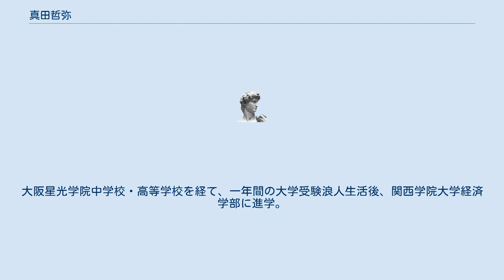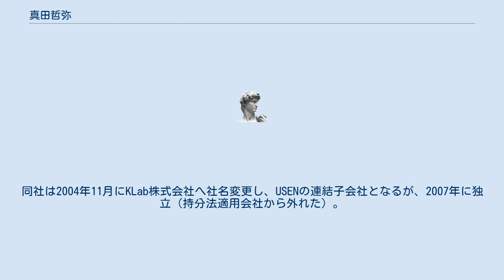真田哲弥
真田 哲弥（さなだ てつや、1964年9月10日 - ）は、日本の実業家。
KLab株式会社創業者で、同社代表取締役会長兼社長を経て、2021年11月現在、（代表権のない）同社取締役会長。
大阪星光学院中学校・高等学校を経て、一年間の大学受験浪人生活後、関西学院大学経済学部に進学。
大学在学中から事業を立ち上げ、1987年リョーマ設立。
その代表取締役社長となった。
 その後、共同創業者だった西山裕之にリョーマを抜けたいといわれたことから、真田自身が社長を辞め退社、大学も中退した。
東京に上り、1989年ダイヤル・キュー・ネットワーク設立。
しかし同社が1991年に経営破綻、個人で17億円の債務を抱える。
借金返済のため、携帯電話の販売や人材派遣など様々な商売を手掛けた。
 1997年、インターネットを用いたビジネスアイディアを実現するための技術を学ぶためアクセス（のちのACCESS）に入社。
1998年、コンテンツ事業のために堀主知ロバートらとともにサイバードを設立し、同社代表取締役副社長兼CTOに就任した。
サイバード社は1999年2月に開始したNTTドコモの「iモード」を利用したビジネスを手掛け、順調に業績を伸ばして2000年12月にジャスダックに上場した。
 真田はさらなる事業拡大のためには技術開発に強くなることが不可欠だと考え、2000年、サイバードのR＆D部門として携帯電話向けソフトウェア研究開発型企業ケイ・ラボラトリーを設立、同社代表取締役社長となった。
同社は2004年11月にKLab株式会社へ社名変更し、USENの連結子会社となるが、2007年に独立（持分法適用会社から外れた）。
KLabは2011年9月に東証マザーズ、2012年5月に東証一部に上場した。
 2018年3月、KLabの代表取締役会長兼社長CEOに就任。
2019年3月、代表権のないKLab取締役会長に退いた。